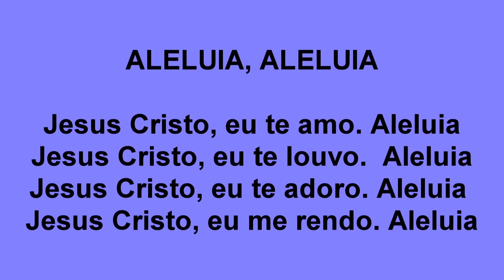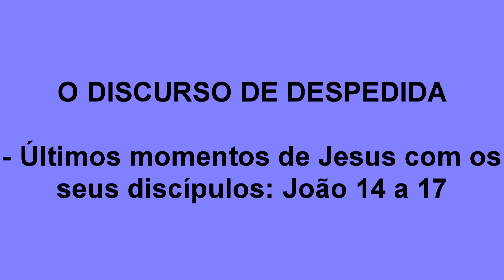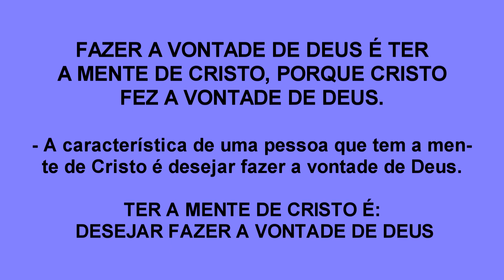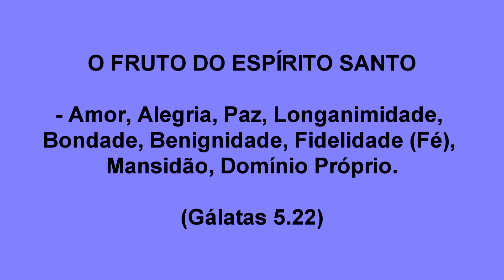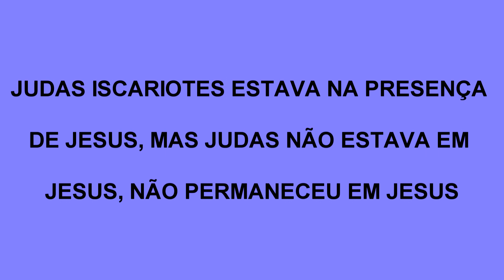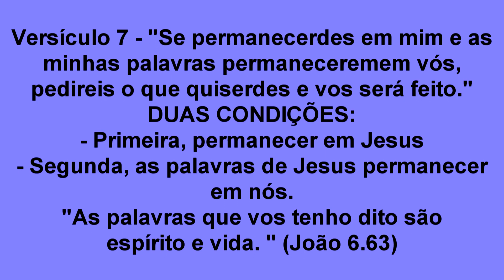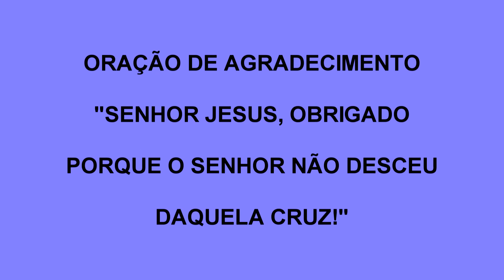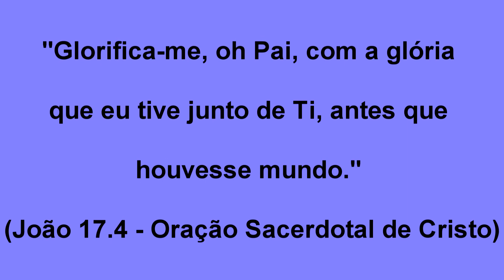MENSAGEM 61 - A VIDEIRA E OS RAMOS - Pregação em 20/12/2022 - Compartilhe a Palavra de Deus.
O Canal Palavra de Vida apresenta a mensagem pregada no dia 20 de dezembro de 2022. Vale a pena acompanhar os ensinos extraídos nesse texto, os quais vão contribuir para o nosso crescimento espiritual e crescimento no conhecimento da Palavra de Deus.

TEXTO BASE DA MENSAGEM - JOÃO 15.1-8
TÍTULO DA MENSAGEM: A Videira e os Ramos

DISSE JESUS: "Eu sou a videira verdadeira, e meu Pai é o agricultor. Todo ramo que, estando em mim, não der fruto, ele o corta; e todo o que dá fruto limpa, para que produza mais fruto ainda.
Vós já estais limpos pela palavra que vos tenho falado; permanecei em mim, e eu permanecerei em vós. Como não pode o ramo produzir fruto de si mesmo, se não permanecer na videira, assim, nem vós o podeis dar, se não permanecerdes em mim. Eu sou a videira, vós, os ramos. Quem permanece em mim, e eu, nele, esse dá muito fruto; porque sem mim nada podeis fazer. Se alguém não permanecer em mim, será lançado fora, à semelhança do ramo, e secará; e o apanham, lançam no fogo e o queimam. Se permanecerdes em mim, e as minhas palavras permanecerem em vós, pedireis o que quiserdes, e vos será feito. Nisto é glorificado meu Pai, em que deis muito fruto; e assim vos tornareis meus discípulos."

SLIDES DA MENSAGEM
- O DISCURSO DE DESPEDIDA: Últimos momentos de Jesus com os seus discípulos: João 14 a 17.

- A Palavra de Deus é o instrumento usado para nos limpar, para que nós possamos produzir fruto.

- "Rogo-vos, pois, irmãos, pelas misericórdias de Deus, que apresenteis o vosso CORPO por sacrifício vivo, santo e agradável a Deus, que é o vosso culto racional. E não vos conformeis com este século, mas transformai-vos pela renovação da vossa mente, para que experimenteis qual seja a boa, agradável e perfeita vontade de Deus." (Romanos 12.1-2)

- FAZER A VONTADE DE DEUS É TER A MENTE DE CRISTO, PORQUE CRISTO FEZ A VONTADE DE DEUS - A característica de uma pessoa que tem a mente de Cristo é desejar fazer a vontade de Deus. TER A MENTE DE CRISTO É: DESEJAR FAZER A VONTADE DE DEUS.

- O FRUTO DO ESPÍRITO SANTO: Amor, Alegria, Paz, Longanimidade, Bondade, Benignidade, Fidelidade (Fé), Mansidão, Domínio Próprio. (Gálatas 5.22)

- Judas Iscariotes estava na presença de Jesus, mas Judas não estava EM JESUS, não permaneceu em Jesus.

- Versículo 7: "Se permanecerdes em mim, e as minhas palavras permanecerem em vós, pedireis o que quiserdes, e vos será feito."João 15:7 - DUAS CONDIÇÕES: Primeira: Permanecer em Jesus. Segunda: As palavras de Jesus permanecer em nós. "O espírito é o que vivifica; a carne para nada aproveita; as palavras que eu vos tenho dito são espírito e são vida." (João 6.63)

- SACERDÓCIO SANTO: Louvor, adoração, oração, vida com Deus.

- SACERDÓCIO REAL: Evangelismo, visitas, bom testemunho, todo serviço na obra de Deus.

- "Assim brilhe também a vossa luz diante dos homens, para que vejam as vossas boas obras e glorifiquem a vosso Pai que está nos céus." (Mateus 5.16 - Sermão do Monte)

- "Eu te glorifiquei na terra, consumando a obra que me confiaste para fazer; e, agora, glorifica-me, ó Pai, contigo mesmo, com a glória que eu tive junto de ti, antes que houvesse mundo." (Jo 17.4-5)
(Oração Sacerdotal de Cristo - João capítulo 17)